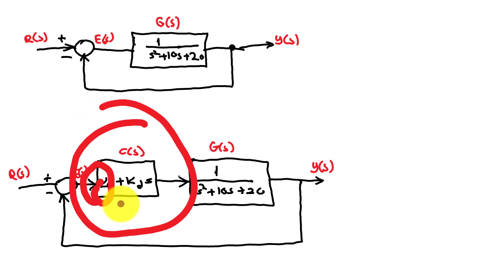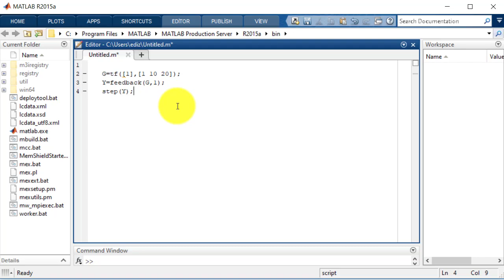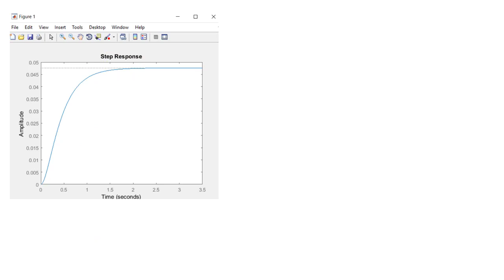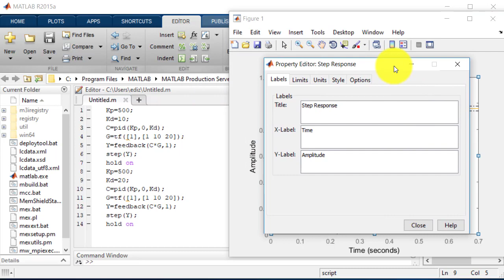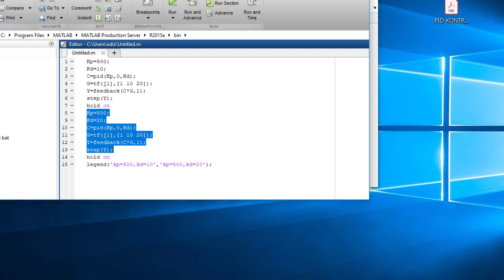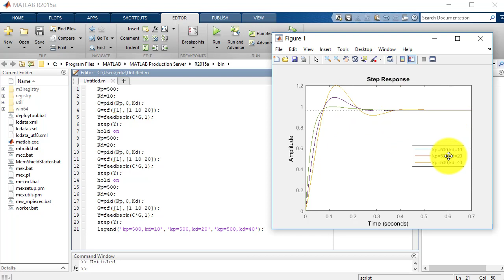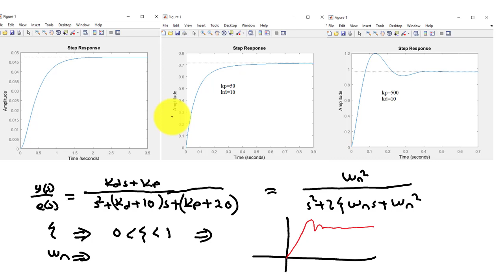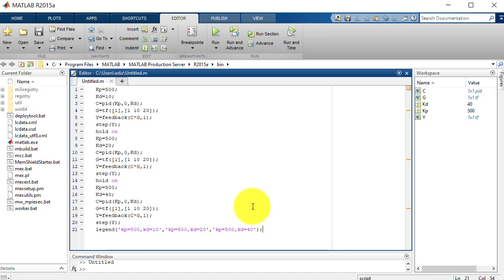MATLAB DERSLERİ: Proportional Derivative Control (PD Kontrol) Tasarımı , MATLAB DERS NOTLARI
Bu matlab dersinde PD control (proportional derivative, oransal türevsel kontrol) tasarımı ile ilgili uygulama yapılmıştır.

Kontrol sistemlerinde yaygın olarak kullanılan kontrolör çeşitleri şunlardır:

-P kontrolör (P controller)
-PI kontrolör  (PI controller)
-PD kontrolör (PD controller)
-PID kontrolör (PID controller)

✍️Aşağıdaki TEMEL ELEKTRONİK Eğitim setini alıp izleyebilir ya da bir sevdiğinize hediye edebilirsiniz!

talep ediniz.

Bu derste , ikinci dereceden bir kontrol sisteminin zaman tanım bölgesi analizi yapılmıştır.